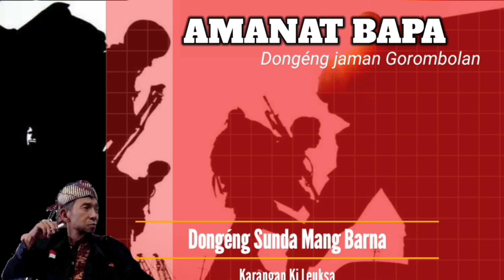AMANAT BAPA - DONGÉNG SUNDA MANG BARNA. SÉRI KA 44